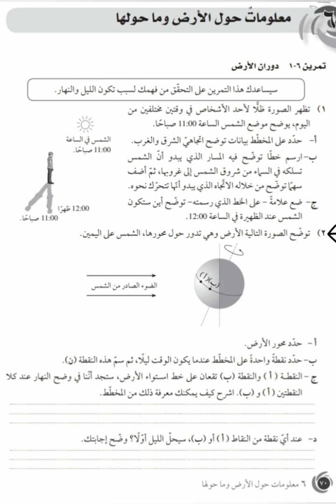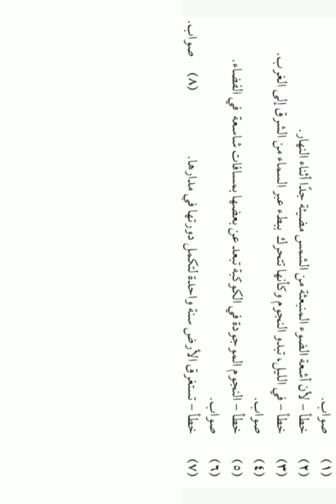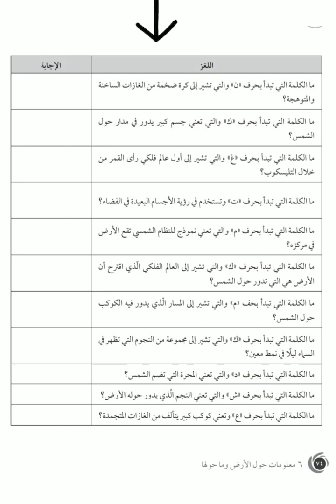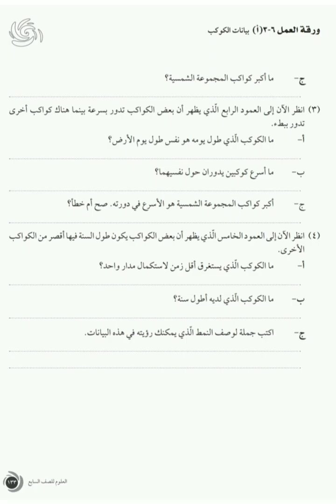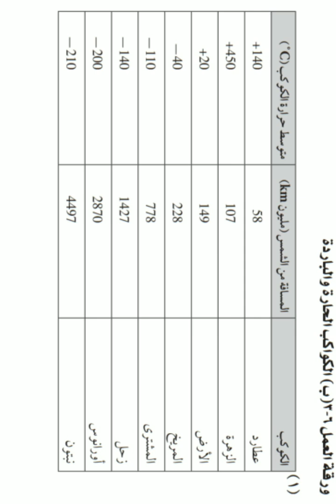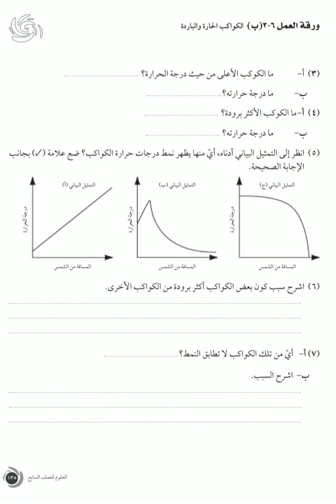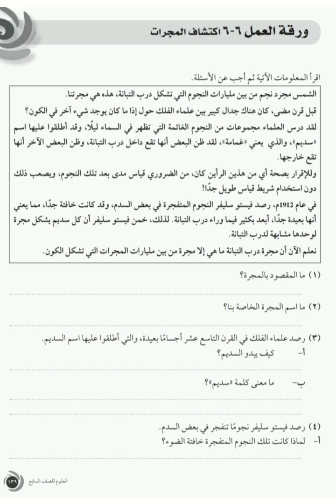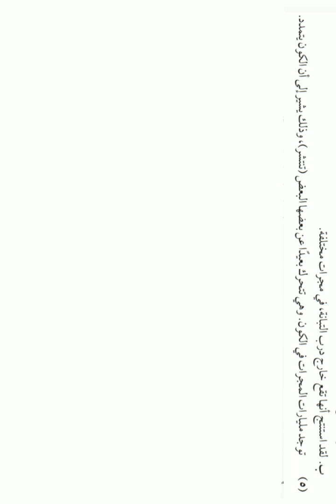اجابة الوحدة السادسه وأوراق العمل كتاب النشاط علوم الصف السابع الفصل الاول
أجابة الوحدة السادسه وأوراق العمل كتاب النشاط علوم الصف السابع الفصل الاول سلطنة عمان